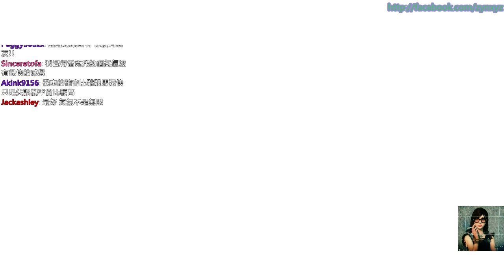【2015/05/27】俠盜獵車手5線上 EP.28【6/8】小強 魚乾 繁星－魚乾的搶劫完成！GTA5 Online